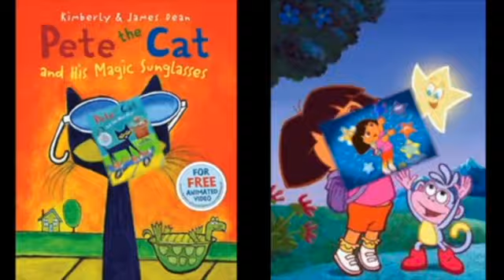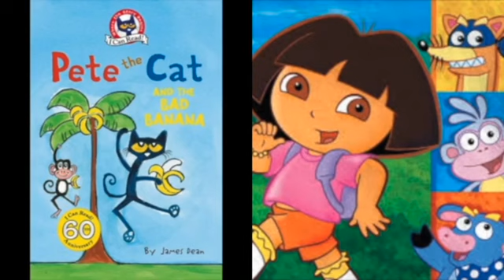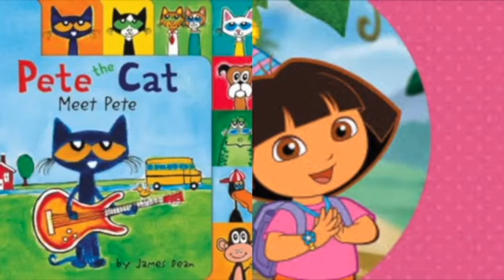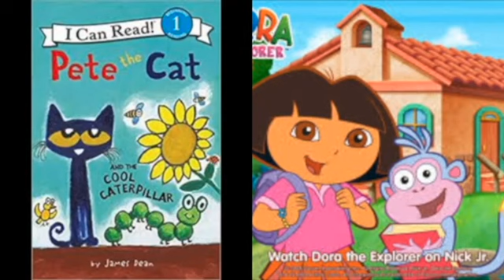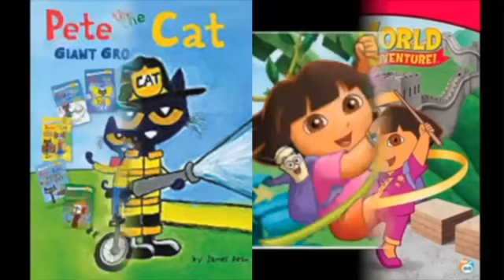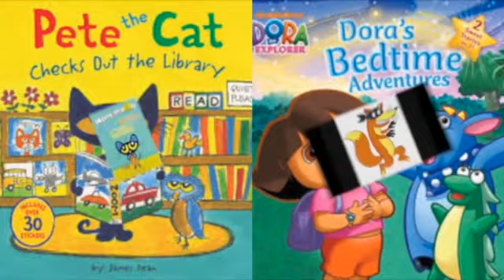MERGED - Pete The Cat and Dora The Explorer Doctor Work It Out